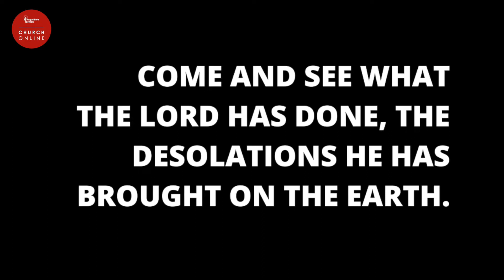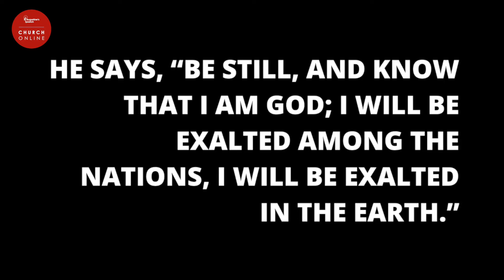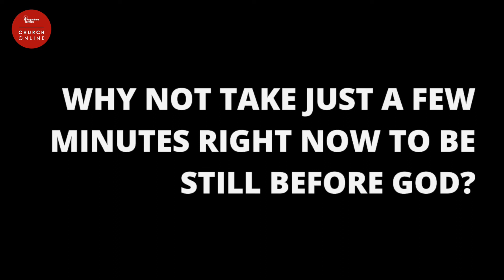Weekday Church Online - Wednesday 15th April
Join us for 'Matt's Thought of the Week' at Church Online.